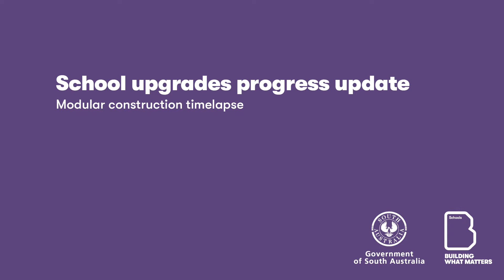Watch as 3 modular buildings quickly take shape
New state-of-the-art modular buildings are quickly taking shape at Brighton Primary School, Greenwith Primary School and Aldinga Beach B-7 School.